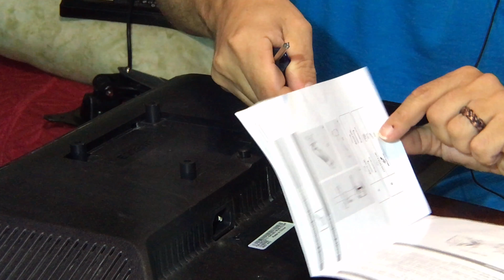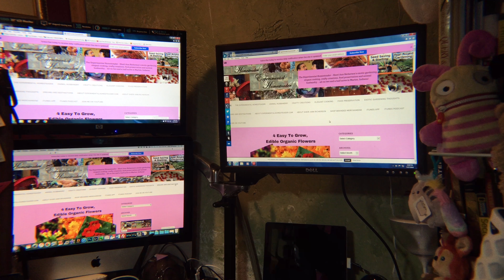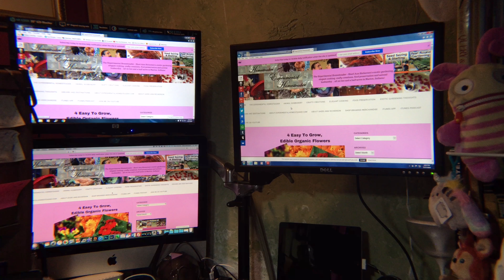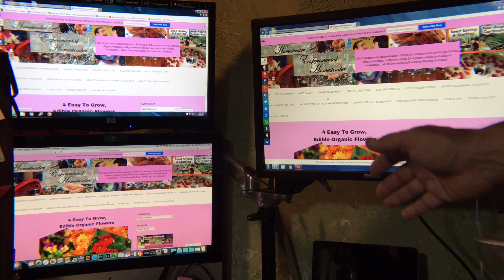Jestik Advanced Flex 2.0 Dual Monitor Arm Clamp + Bolt Through Mount With Gas Assisted Arm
Sheri Ann Richerson from ExperimentalHomesteader.com is joined by Jeffrey Rhoades who shows how to assemble and talks about the Jestik Advanced Flex 2.0 Dual Monitor Arm Clamp + Bolt Through Mount With Gas Assisted Arm. She did receive this for review.

My Books:
The Complete Idiot’s Guide To Seed Saving & Starting
The Complete Idiot’s Guide To Year-Round Gardening
101 Organic Gardening Tips
101 English Gardening Tips
Perspective Visions: Enigmatic Masterpieces

What I Use To Film My Videos:
Lights: Chromo, Inc. 160 LED Camcorder Video Light
Microphone: Clever eMic Lavalier Microphone
Tripod, Camera Lenses And Other Equipment: iStablizer Dolly iStablizer Selfie Stick iOgrapher, iOgrapher 37MM Wide Angle Lens and iOgrapher 37MM 2X Telephoto Lens Kit
Apps: iMovie and MoviePro